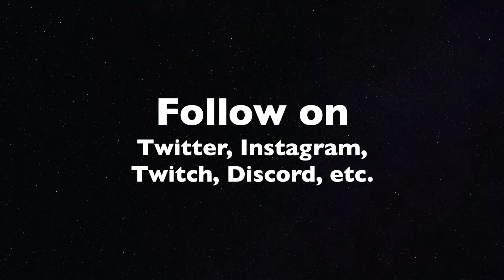Farewell Avengers (The Game) - P.A. Gaming 2.0.